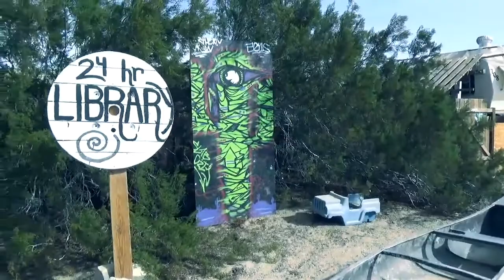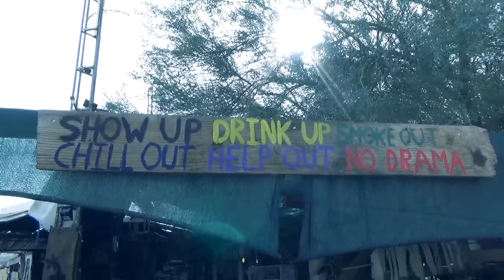24 hour Library Slab City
A Small Clip from Slab City, this is the Library at Slab City that's open 24-7, 365 days a year. Everthing you see here was donated, the people who reside here are more organized and cleaner then those who live in the streets of Los Angeles. This video is intended for historical purposes, no bashing will be alowed, I won't accept it.